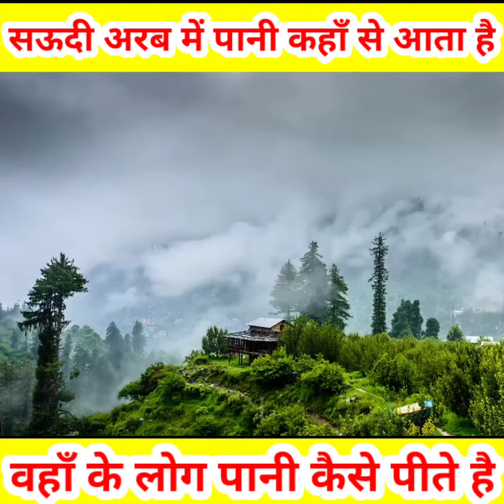सऊदी अरब में पानी कहाँ से आता है 🤔 | How Does Saudi Get Water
Lɪᴋᴇ. ✦✧✧🌹Sʜᴀʀᴇ. ✦✧✧❤Cᴏᴍᴍᴇɴᴛ

                    𝗙𝗮𝗰𝘁𝘃𝗼𝗹𝘁

Aʙᴏᴜᴛ Tʜɪs Vɪᴅᴇᴏ☆☆👇

Dosto Aaj Ki Video Me Maine | सऊदी अरब में पानी कहाँ से आता है? | Does Saudi Get Water | the mystica land | Aur | saudi arabia | drinking water in saudi arabia | water in saudi arabia desert | most amazing facts | Fact | Eske Bare Me Bataya Hai.. Ummeed Hai Aap Ko Yah Video Pasand Aayega.

ᴛʜᴀɴᴋ ʏᴏᴜ sᴏ ᴍᴜᴄʜ.

🙏๑۞๑,¸¸,ø¤º°`°๑۩ 👇👇👇 ๑۩ ,¸¸,ø¤º°`°๑۞๑🙏

Aur Bell 🔔 Icon Ko Dabaye..

Aise Hi Latest Video Ko Dekhane Ke Liye..

Keyword For This Video :-👇
सऊदी अरब में पानी कहाँ से आता है,
How Does Saudi Get Water,
the mystica land,
mystica land,
tml,
saudi arabia,
सऊदी अरब,
water saudi,
सऊदी में पानी,
make water saudi,
water in saudi arabia desert,
drinking water in saudi arabia,
water crisis in saudi arabia,
water well in saudi arabia,
water supply in saudi arabia,
source of water in saudi arabia,
universalfacts,
universal facts,
saudi prince,
faza,
Saudi arab water manage,
dubai,
rich country,
shorts,
facttechz,
knowledge,
its fact,
be amazed,
beamazed,
it's fact,
Corent affeyars today,
Current affairs today hindi,
nightly news,
News,
Its fact,
Mind blowing facts,
youtube shorts,
facts,
Interesting facts,
Amazing facts,
random facts,
Factvolt,
Fact volt,